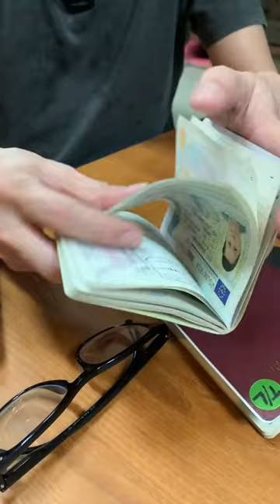เดินทางต่างประเทศ…ห้ามลืม !!